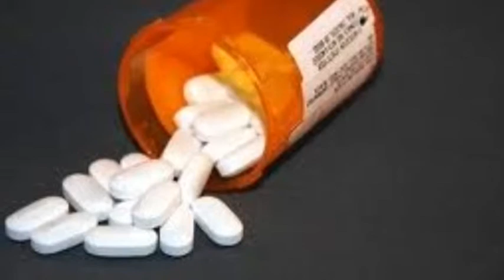Jacob Rewerts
era 11 Jacob Rewerts